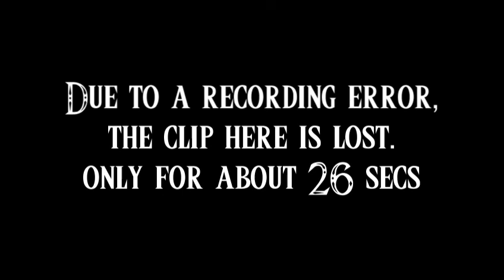The Legend of Zelda: Twilight Princess - Episode 6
Spirits of Light.